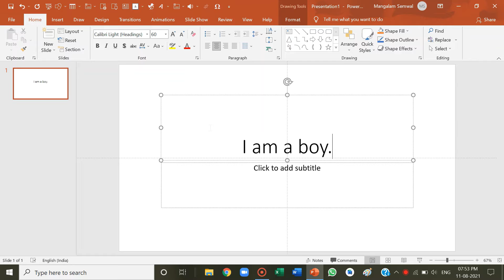Translation of words in Hindi in PowerPoint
Translating words in Hindi in PowerPoint.